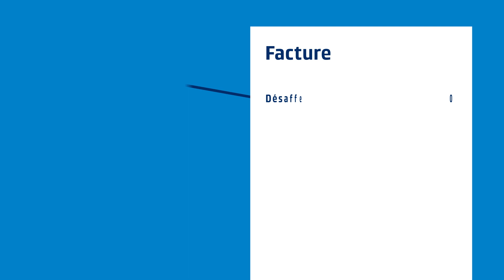En bonne voie vers la désaffectation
La CNM produit de l’électricité de façon sûre depuis 1972. Elle sera arrêtée définitivement en 2019. Mais la désaffectation de l’installation implique bien plus qu’une simple déconnexion du réseau. Nous mettrons tout en oeuvre pour garantir la sécurité des travaux de démantèlement jusqu’à la fin du chantier en 2034.